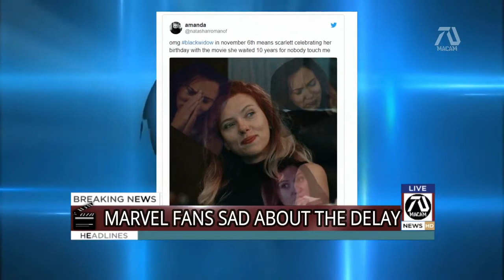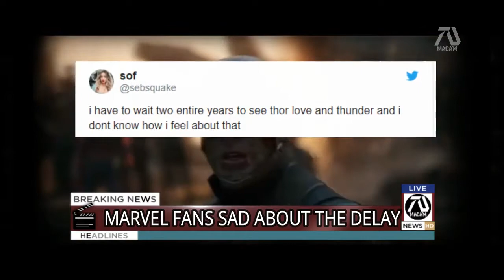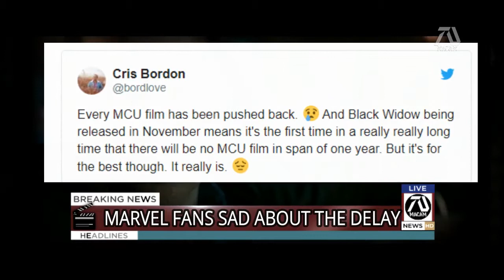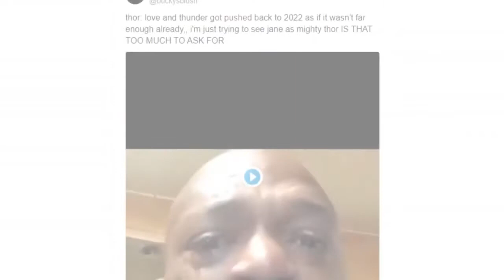Tom Cruise joining Fast and Furious...........